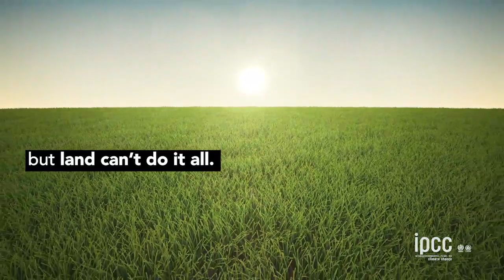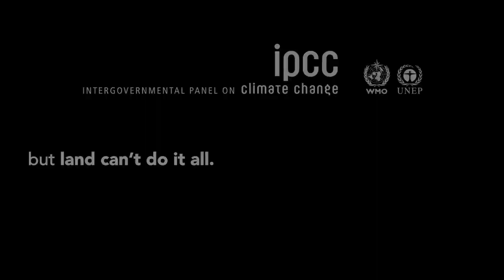Special Report on Climate Change and Land (SRCCL) Key Messages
The IPCC Special Report on Climate Change and Land (SRCCL) released in 2019, focuses on climate change, desertification, land degradation, sustainable land management, food security, and greenhouse gas fluxes in terrestrial ecosystems.